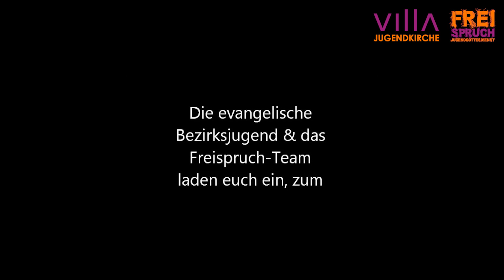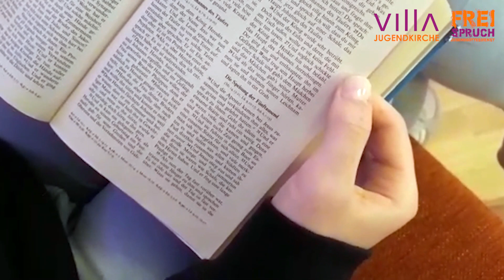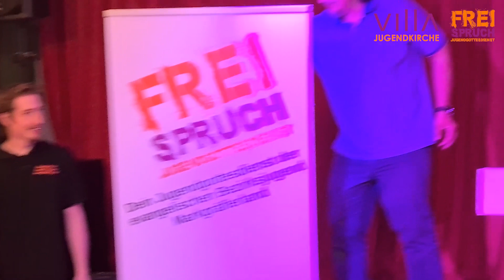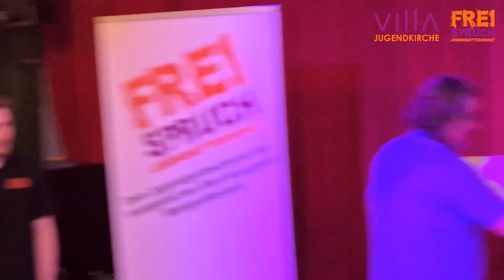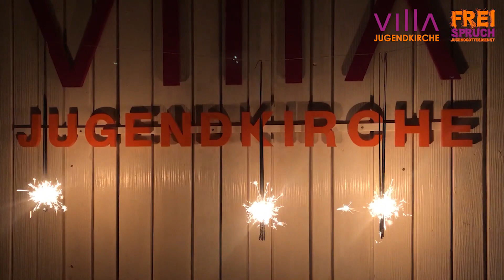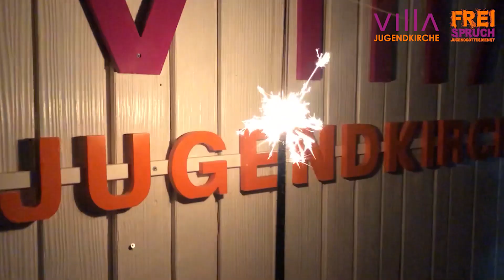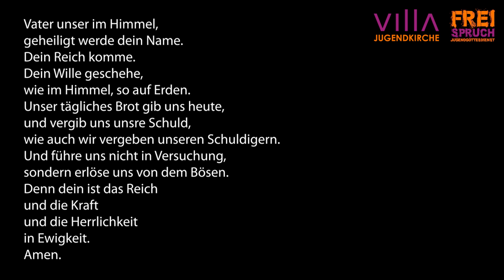Freispruch Online 15-05-2020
Freispruch online Jugendgottesdienst